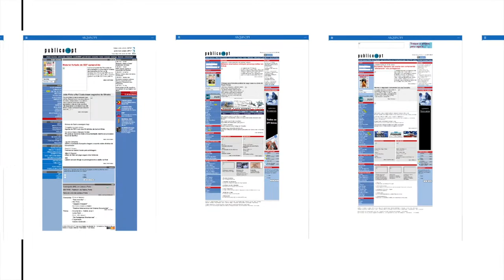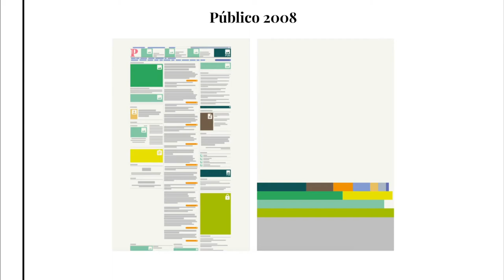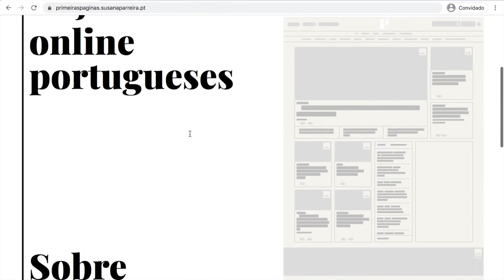Primeiras páginas de jornais online portugueses. Vídeo de candidatura ao Prémio Arquivo.pt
Vídeo enviado para a candidatura do trabalho "Primeiras páginas de jornais online portugueses" ao Prémio Arquivo.pt 2021.